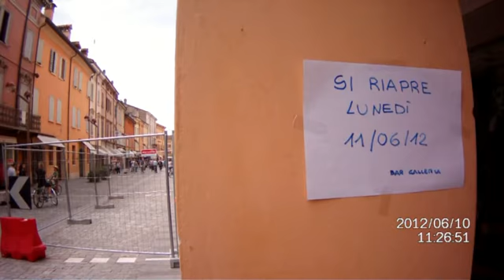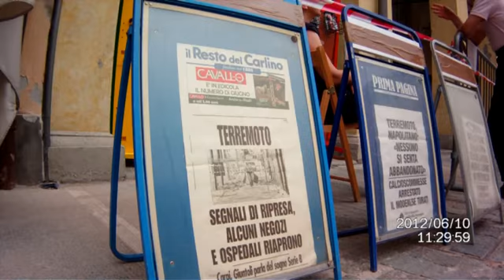carpi apertura piazza post terremoto